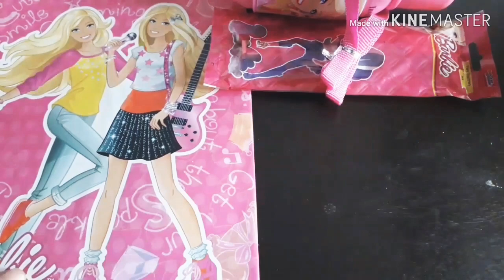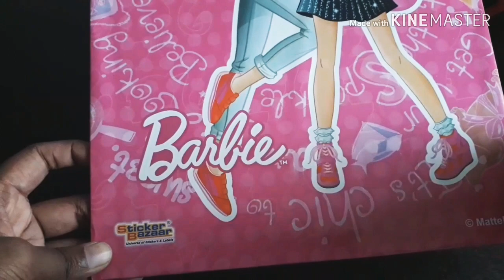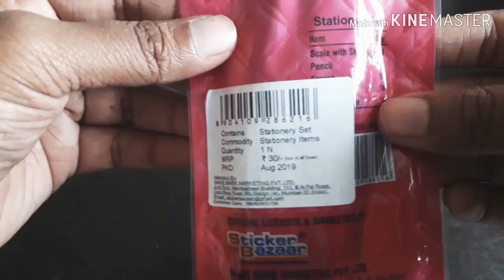Barbie Pencil Box case stationery kit water bottle lunch box Set Return gift ideas for birthday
Barbie Pencil Box case stationery kit tiffin box water bottle and lunch box stationery kit set
Return gift ideas for birthday under 100
Barbie Stationery set
Barbie Lunch box
Barbie Water Bottle

KS Kids Tv